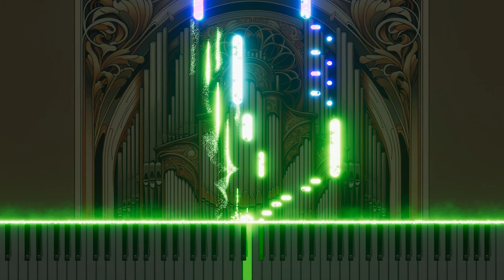18. Little fugue on a theme by Bach for organ in e minor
This video introduces the Little Fugue for the E minor organ, which was composed based on Bach's theme. The song reconstructs Bach's classical melody into a modern interpretation, and explores new musical beauty through the organ's subtle and profound tone. Traditional classical music and contemporary creativity harmonize to create a deep impression.